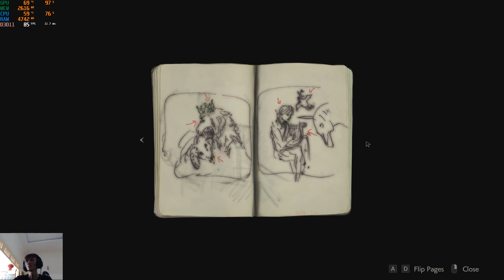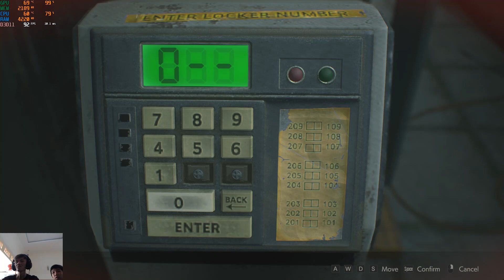Resident Evil 2 : GTX 1060 3G + i3 8100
Hello everyone this video I want to show about game play Resident Evil 2 - 30 minutes with my pc i3 8100 and GTX 1060 3G.

Recorded With GeForce Experience Program. MSI Afterburner
My PC Specs:

• CPU : Intel i3 8100
• MB  : Asus H310
• Ram : XPG Z1 8G
• GPU : ASUS 1060 3G Dual
• SSD : ADATA SU800 256G
• Power : Aigo G3 400W
• OS  : Windows 10 Pro 64bit